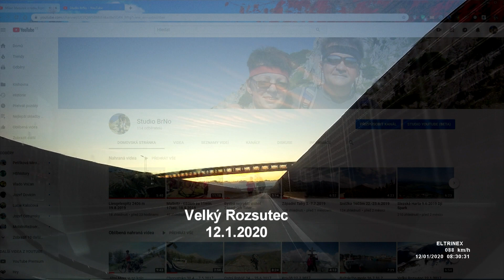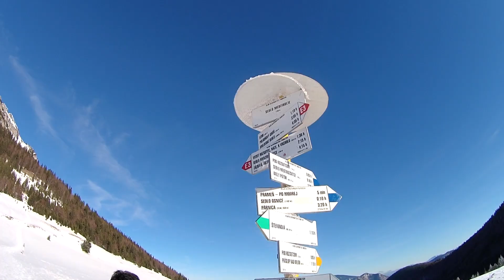Velký Rozsutec 12.1.2020